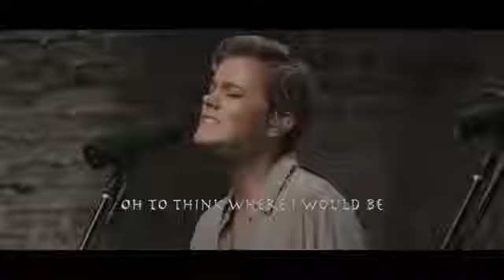Remembrance Hillsong Worship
(Acoustic w/ Lyrics) 2018